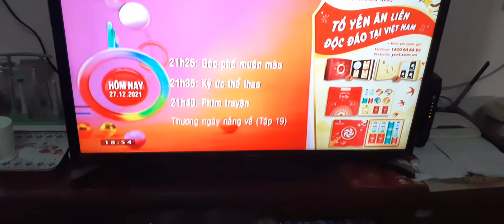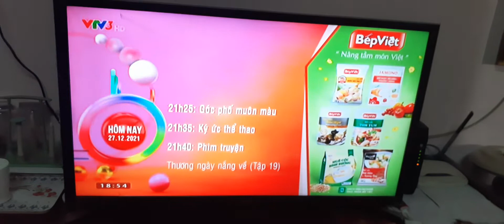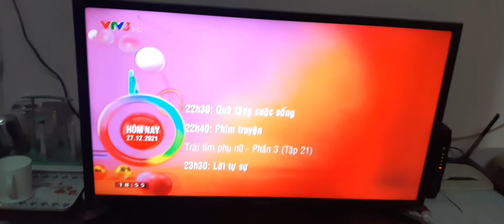VTV3 - GTCT buổi tối (27/12/2021)